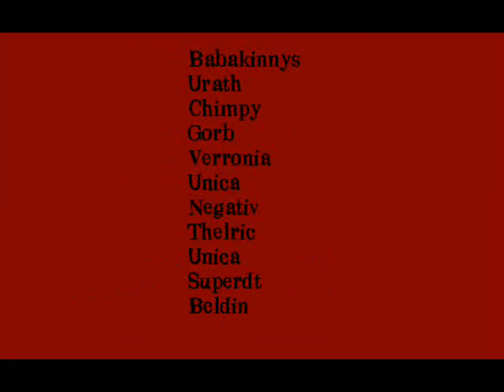Warhammer Online PVP - Halls of Chaos (the KNIGHTWATCH) PvP t3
first vid i ever made some clips of us running around t3